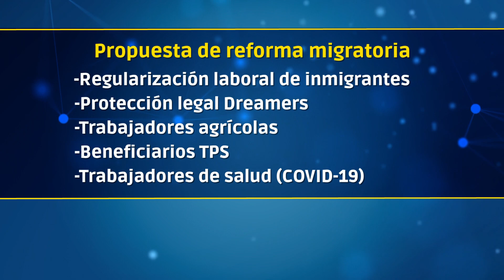Análisis sobre la petición de reforma migratoria del presidente de EEUU